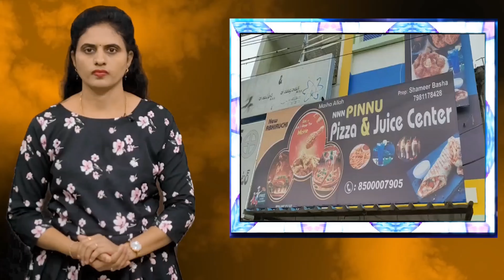కదిరి బైపాస్ రోడ్ మోర్ మార్ట్ ఎదురుగా న్యూ అభిరుచి పిజ్జా బర్గర్ & జ్యూస్ సెంటర్ సంప్రదించండి